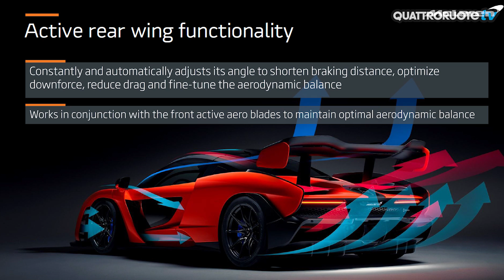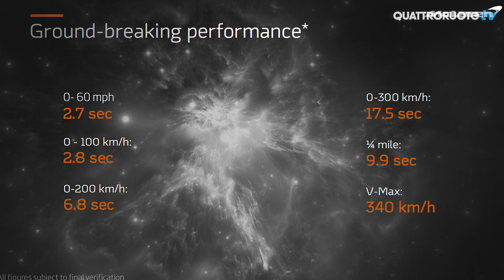McLaren Senna: tutti i segreti della nuova hypercar inglese | Quattroruote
La McLaren Senna è la nuova hypercar della Casa di Woking, che torna alle origine con una configurazione "classica". Siamo stati in Inghilterra per conoscerla da vicino, ecco cosa abbiamo scoperto!